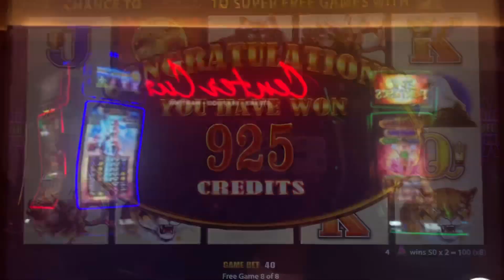Wonder 4 boost buffalo